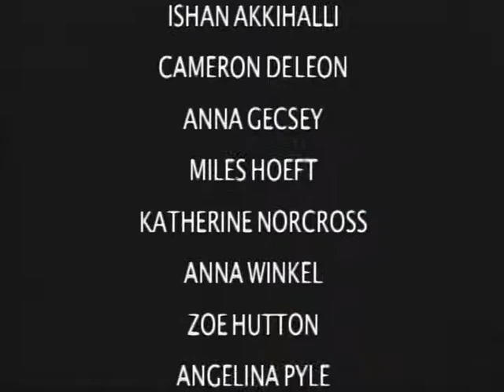East Middle School News 9/11/2017